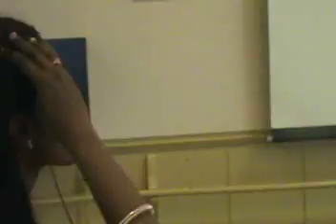CNS Tamil New Year 2011 - 01 - Welcome Speech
Canada Nagarathar Sangam Tamil New Year 2011 - Welcome Speech